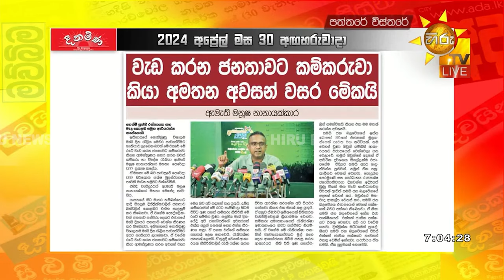මැයි දිනය සමරන්න ලක්ෂ 05ක් හෙට කොළඹට - Hiru News